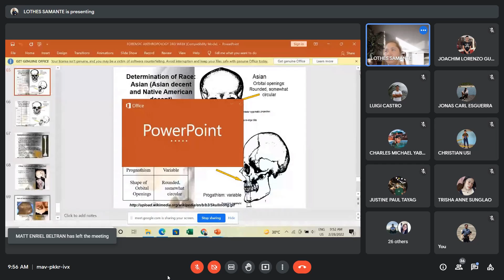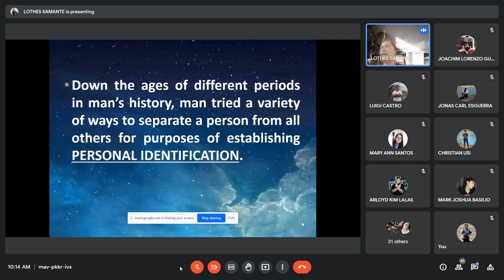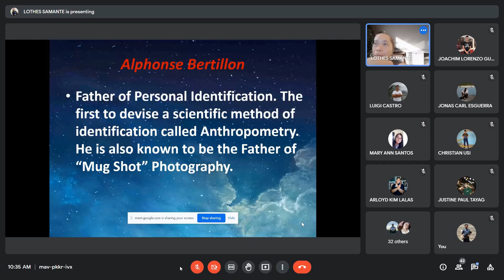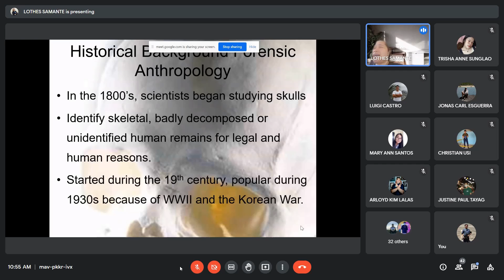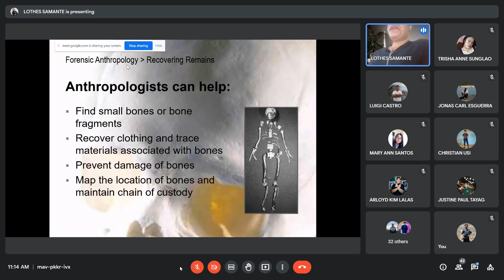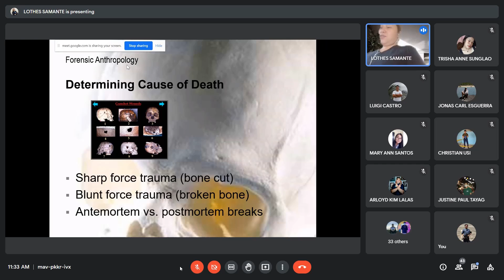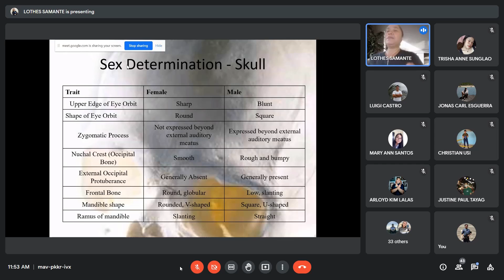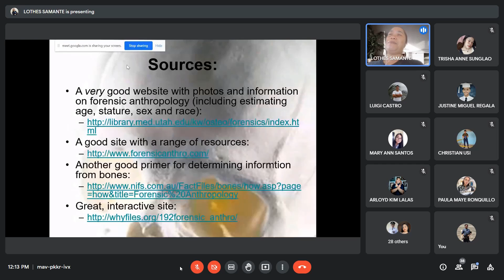Week 2 and 3 - FORS 212